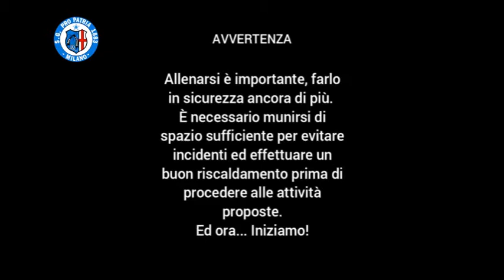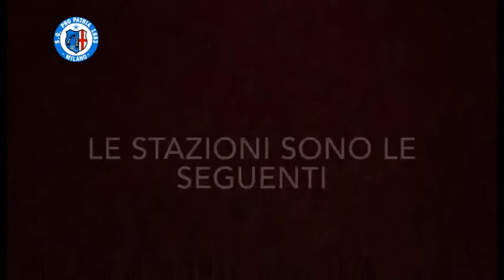maschile schede sett 3 giorno 1